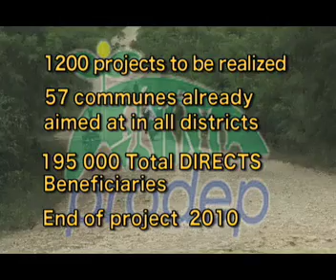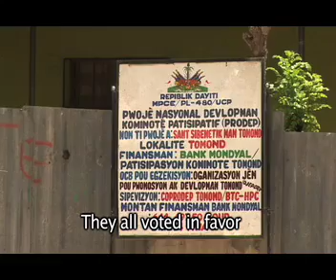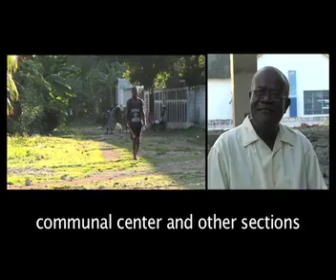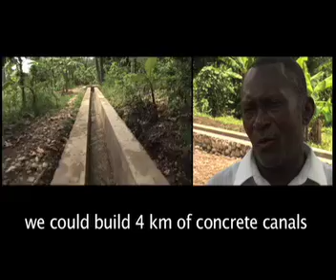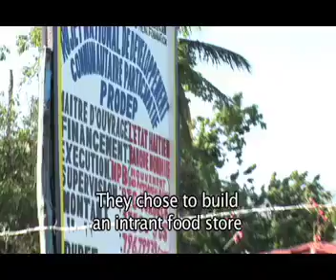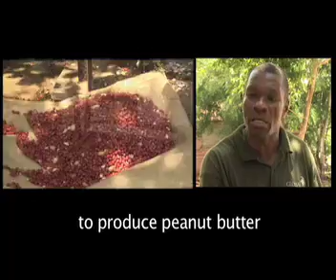CDD-PRODEP HAITI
English subtitles - a new kind of projects for development in Haiti